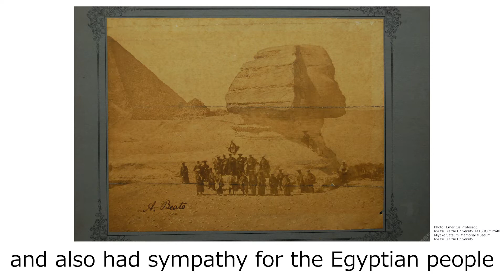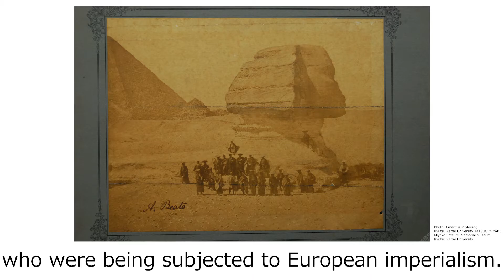Video Message for Opening Event“Japanese Modernization Lecture Series/JICA Chair”at E-JUST in Egypt.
JICA Chair is the program aiming to provide the opportunity for partner countries to learn about Japan's development experience. On 6 April, 2021, Egypt Japan University of Science and Technology (E-JUST) held an opening event for Japanese Modernization Lecture Series / JICA Chair initiating with a session entitled: “Economic Growth and Japanese Management”. Dr. KITAOKA Shinichi, the President of JICA, made the video message for E-JUST and the event.